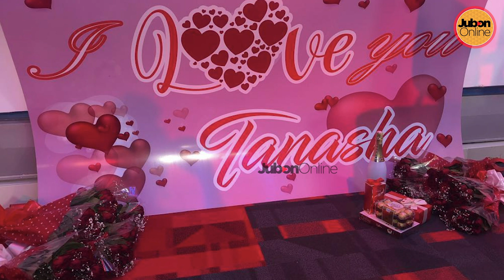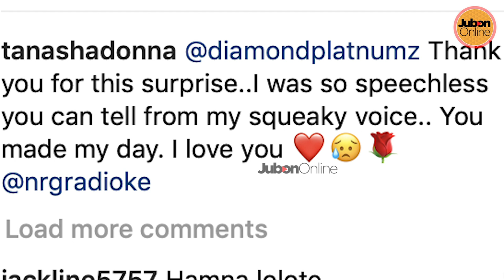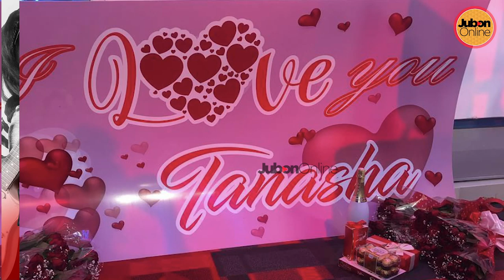DIAMOND PLATINUMZ amfanyia ''SUPRISE'' TANASHA VALENTINES DAY!!